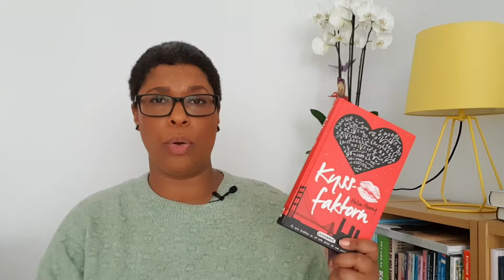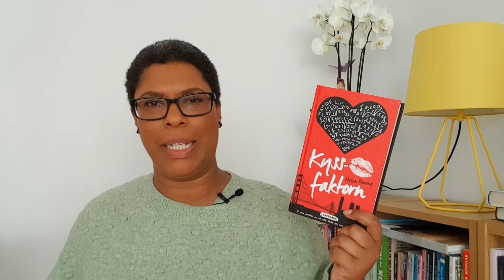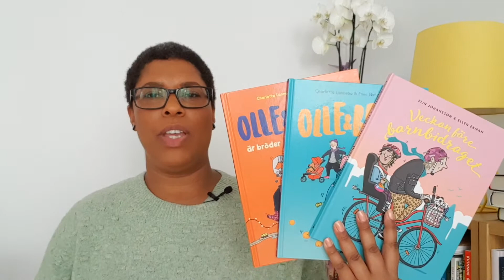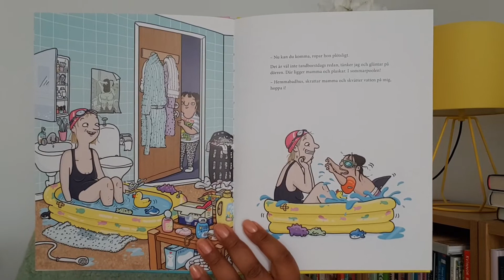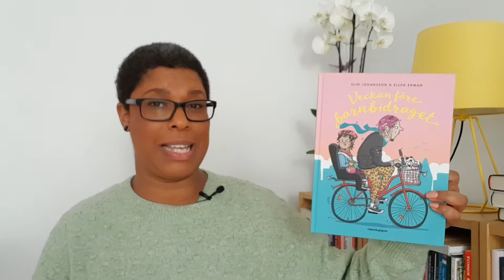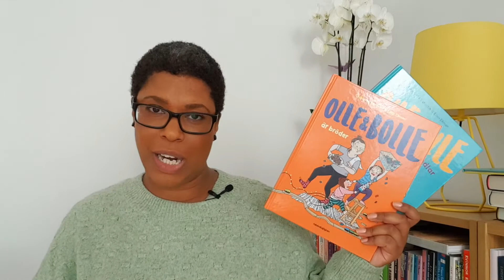Vad blev läst i september?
Jag summerar läsningen under september månad.

Vi hade ju bara en pasus av Lindsey Kelk

Olle och Bolle är bröder av Charlotta Lannebo/Ellen Ekman

Vad läste du i september?